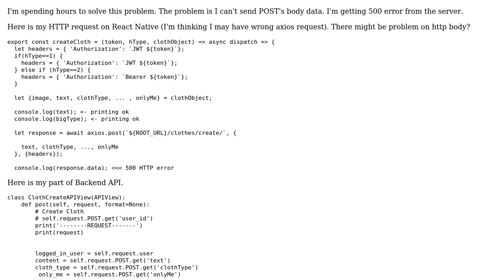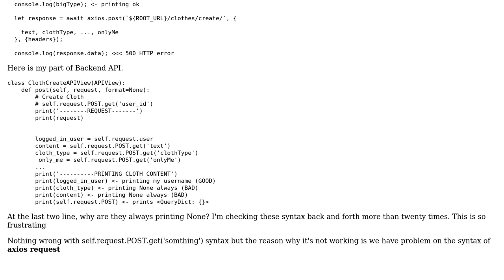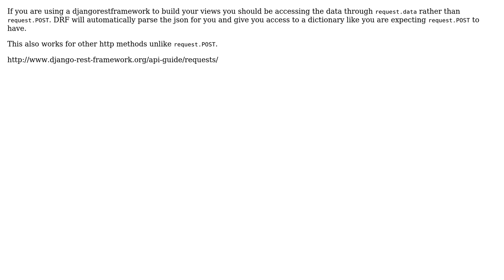Can't get POST data from Django (sending it from React) (2 Solutions!!)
Can't get POST data from Django (sending it from React)

With thanks & praise to God, and with thanks to the many people who have made this project possible! | Content (except music & images) licensed under CC BY-SA | Music | Images & others | With thanks to user shmeem user merry-go-round user Alasdair and the Stack Exchange Network Trademarks are property of their respective owners. You are responsible for your own actions.